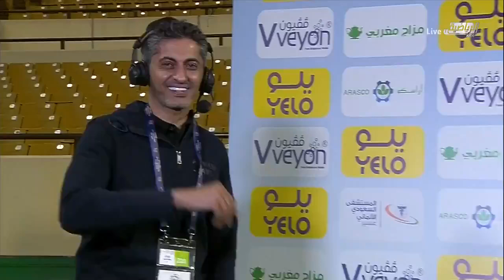تصريح عبدالرزاق الشابي مدرب أبها بعد مباراة الهلال ( الجولة ٢ )